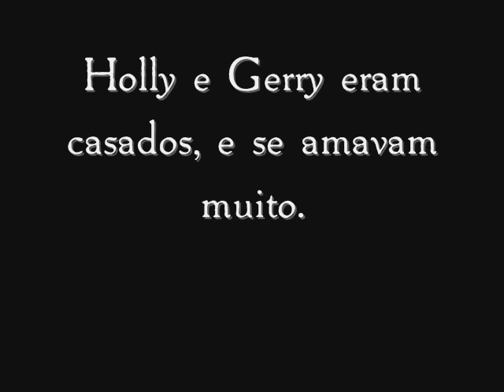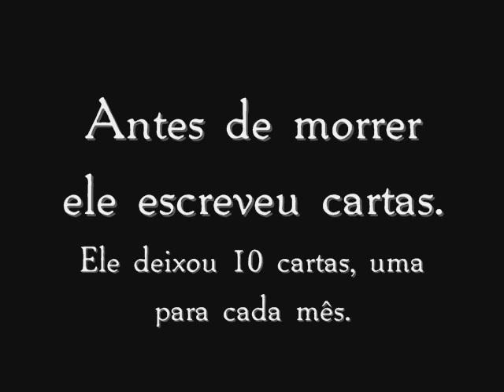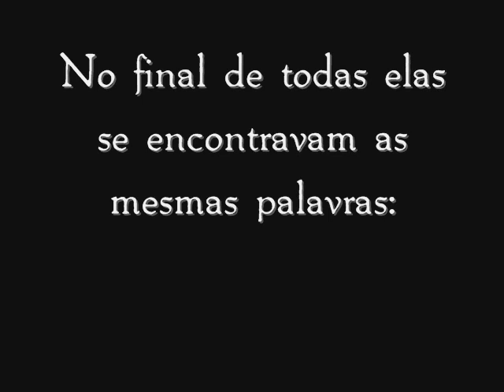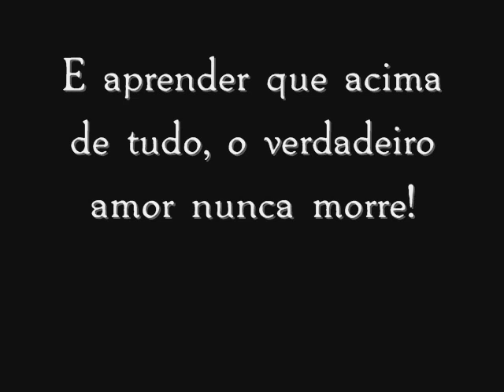PS EU TE AMO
As músicas que tocam no vídeo, na ordem que aparecem:

You raise me up - Westlife
Right Here Waiting - Richard Marx